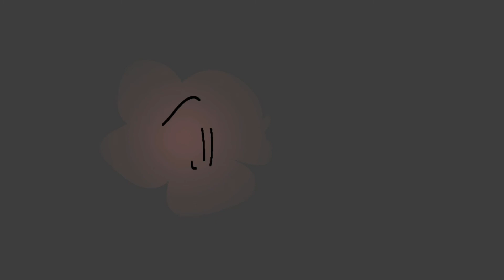Choice | AIB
AIB by @ColonSlashAIB

Apps: FlipaClip and Capcut

Layers: 2
FPS:12

Ft: Glowstick, Nabla, Pitchfork, Bone, Alef/Aleph, Emo Nacho lol, Glue, Maniac Nacho, Glowstick plush, Glowstick weird hallucination thing, EVIL RED THING AAA, Shade, Album, Flaggy, pill, Chocolate chip, roe, brick, farty and Oodle.

God that’s a lot.

Sub count:263

Go sub to @ColonSlashAIB  Nownownow